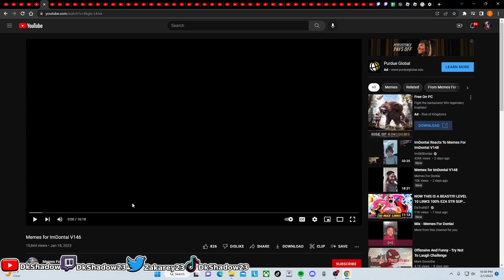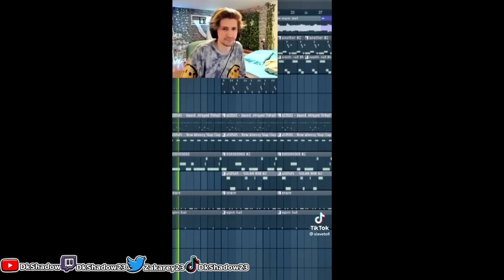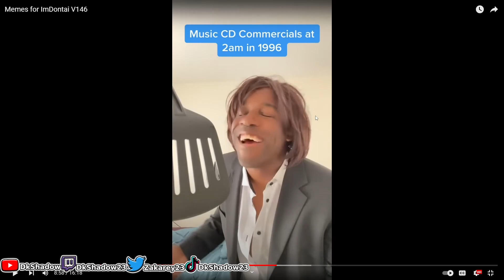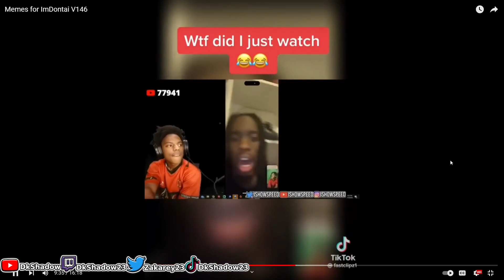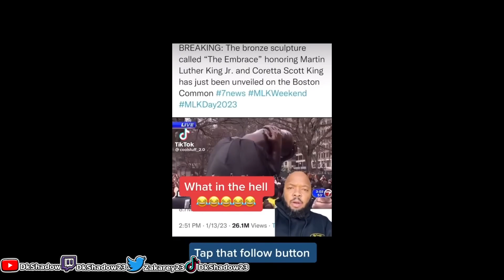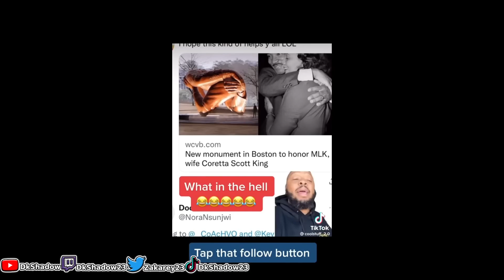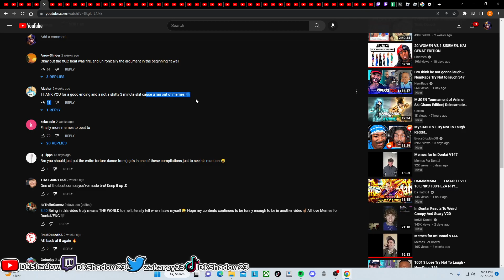Gate Keeping Food Is Wild Like You Really Not Gonna Tell Me (Memes For ImDontai v146)